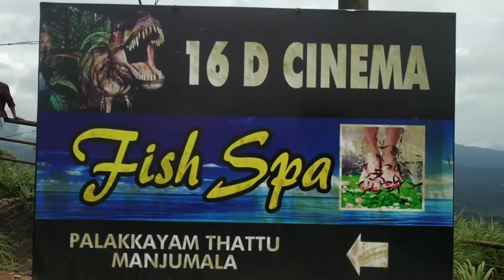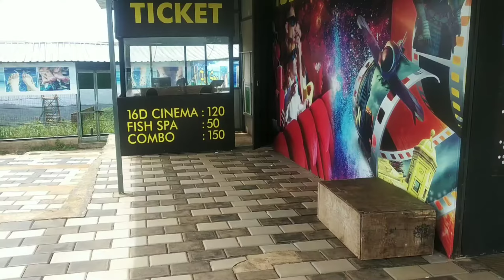palakkayam thattu in kannur.